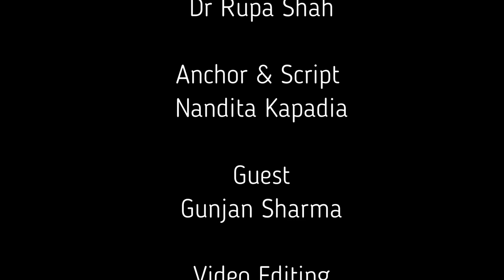"Fitness is not just about exercise & diet. It's about transforming your life." | Bulletin7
This week we feature Gunjan Sharma, Stuntsman & Model who will share common fitness and diet mistakes we make to lose weight.

Gunjan Sharma | Compassion Magazine